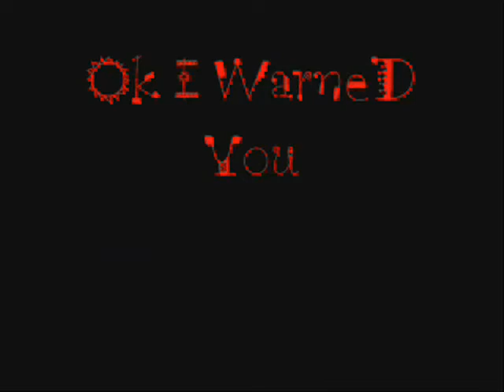Tornada by msi to naruto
Naruto to mindless selfindulgences tornada